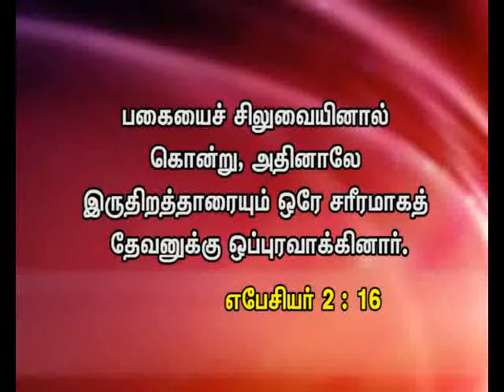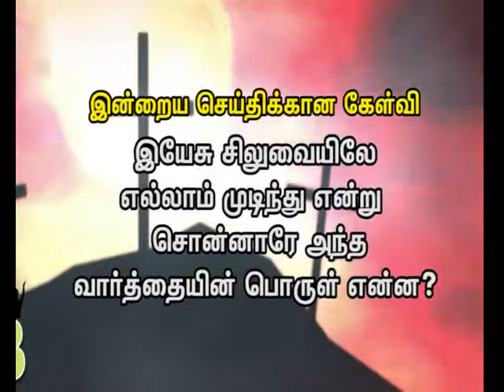JOY TV Chennai : Dr. Peter Solomon 26.09.17